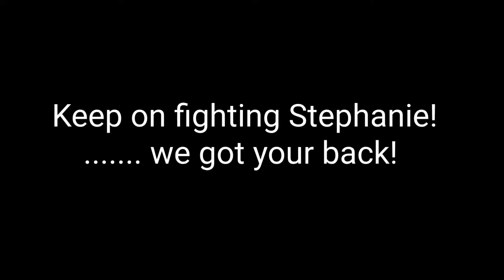In Memory of Stephanie Marie Lupinski ~ May 9, 1961 - June 6, 2021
Includes remembrances of those who loved her dearly, music by The Pink Violin Band and Vincent Lupinski, edited scenes at the cemetery, total of all the raw footage, and 2 music videos produced. one before and one after her passing. Produced by Daniel Lupinski with ❤️